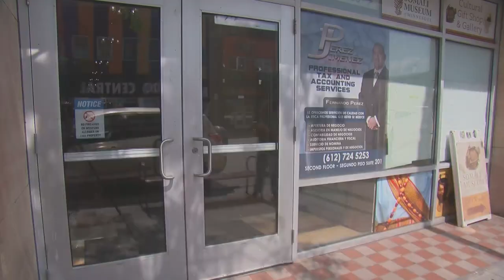Community uses murals to fight graffiti along Lake St.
Allison Sharkey, with the Lake Street Council, says they've used funding to support local artists to paint murals on businesses, which so far has deterred a lot of tagging along the stretch.